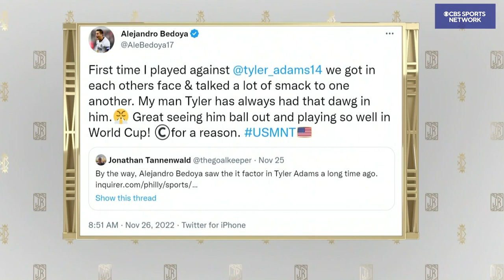Alejandro Bedoya talks USA Soccer | The Jim Rome Show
Philadelphia Union Midfielder and Captain joins Jim Rome to talk about the USA world cup team.